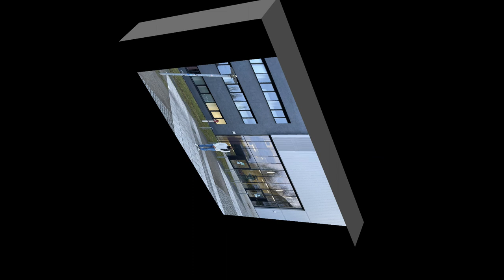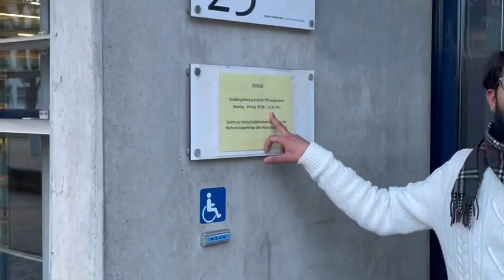My German University or Hochschule Wismar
It was a wonderful experience in Wismar university of applied sciences. I have done my foundation course and my friend Rizwan is doing his architecture in masters. We made this video for you guys. So you could have an overview of German universities.